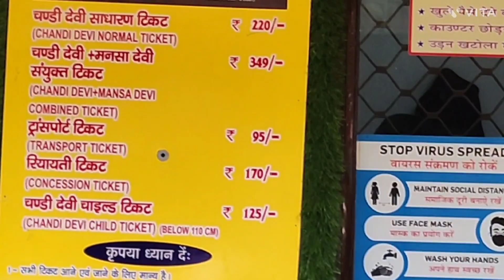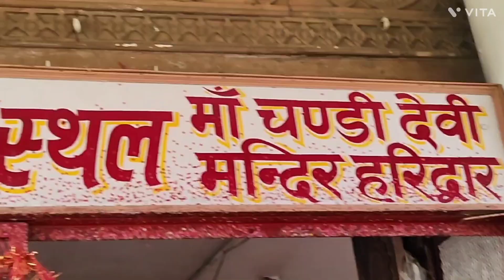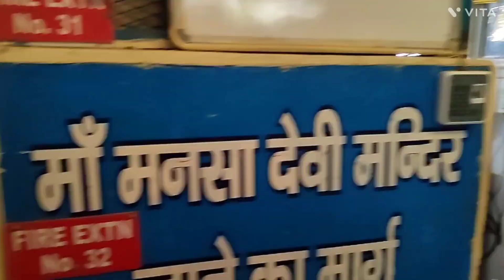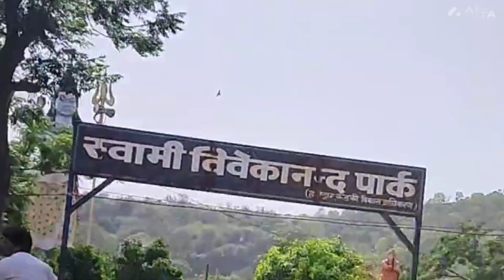దేవభూమి లో అడుగు పెట్టాharidwarమా చార్ధామ్ యాత్రలో భాగంగా హరిద్వార్ లో Chardham Tour# Uttaarakhand